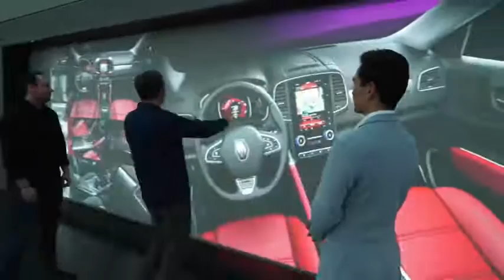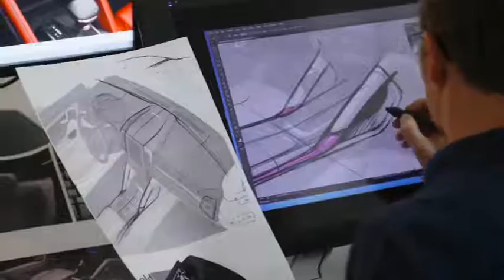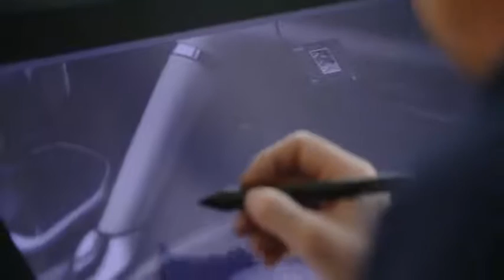2016 Renault Koleos Interior Design Genesis, sport cars video, sport cars